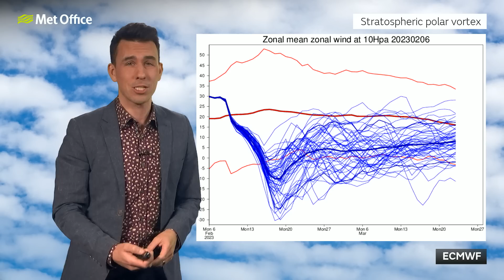10 Day Trend 08/02/2023 – Next 10 days… and beyond? - Met Office Weather Forecast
Milder weather is most likely during the next 10 days, although some overnight frosts are still likely in the south. Then, changes to the winds in the stratosphere could affect the UK’s weather by the end of February but there is much uncertainty about this and no guarantees, as Aidan explains.

Bringing you this 10 day trend is Met Office meteorologist Aidan McGivern.